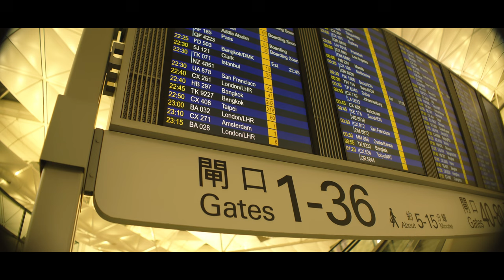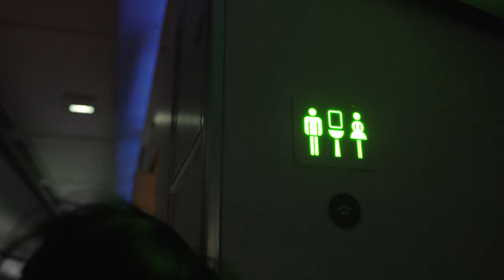A350-1000 Night Flight From Hongkong To Amsterdam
Some scenery from the flight CX271.
Shot with Sony FX30 and Zhongyi Mitakon 20mm T1. Some with sirui 1.25x anamorphic adapter.